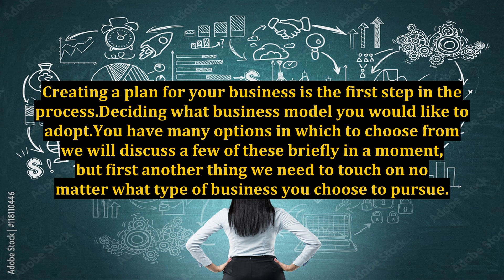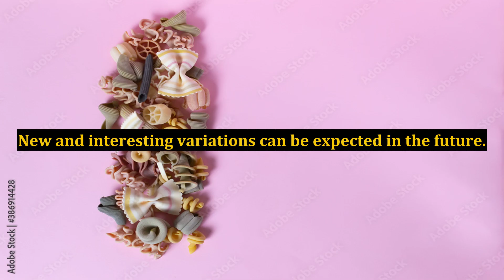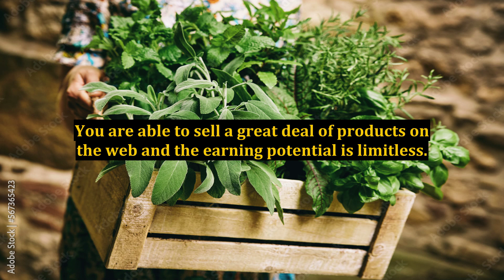Things To Consider Before Starting Your Online Business